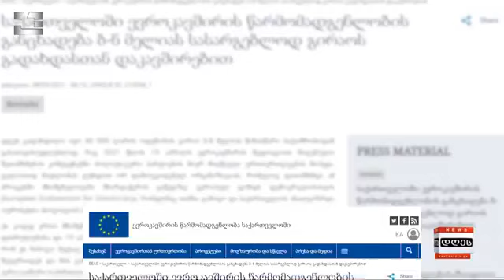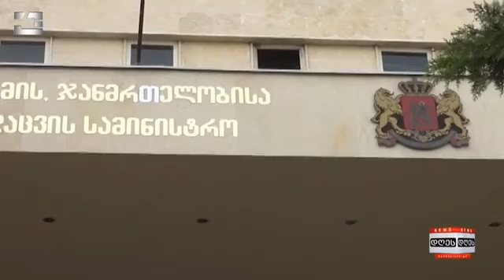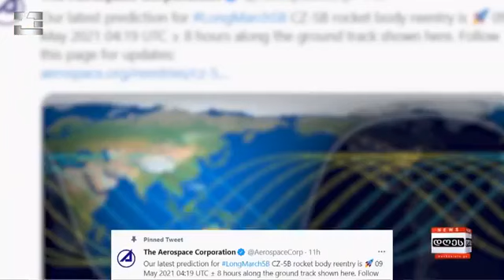საინფორმაციო პროგრამა "დღეს" | 08.05.2021